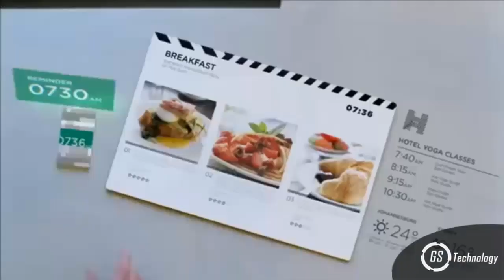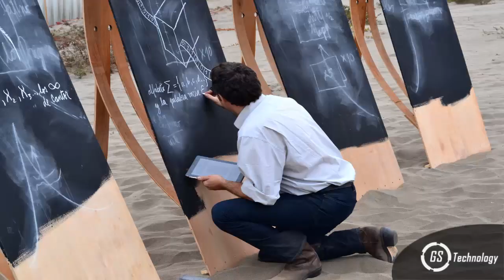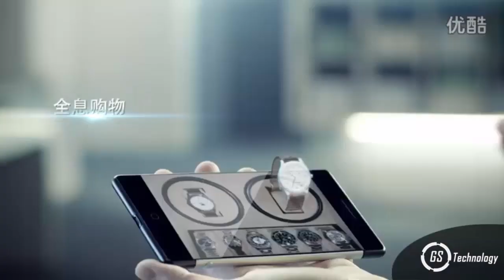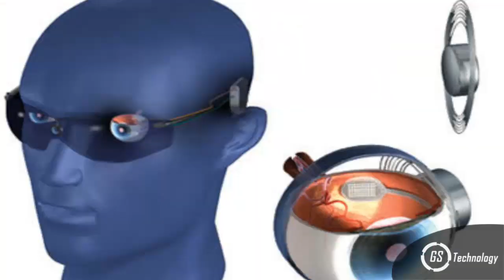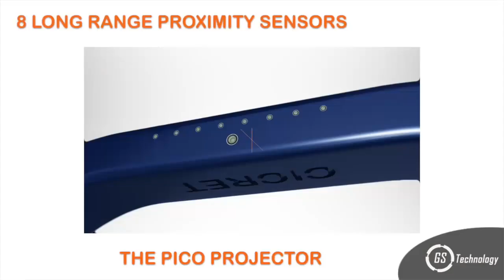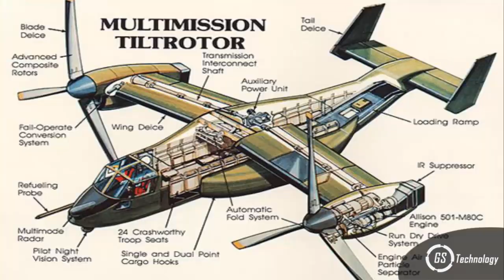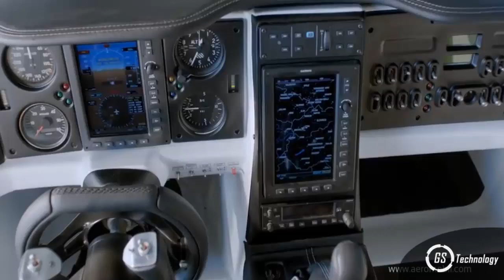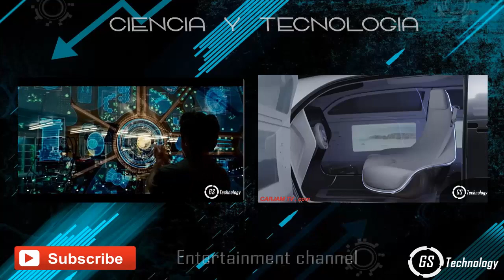Top 8 inventos futuristas que ya existen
En este video te mostramos los inventos futuristas que ya existen ;)

Después de ver tantas películas futuristas donde vivimos con una tecnologia mas avanzada , desafiando la gravedad y con millones de máquinas increibles ha nuestro alrededor  y la verdad de que esto no están tan lejos de nuestra realidad actual :)

▶¿Quieres salir en el próximo vídeo?
Solo tienes que compartir  este vídeo desde nuestra página de Facebook y comentar qué tema te gustaría que sea el próximo vídeo.

▶Música
Te gusta las musicas que escuchas ?
Pásate por el Canal de Cool Typhoon, ahí encontraras las mejores músicas  que aparecen en este vídeo ;)

GsTech Gstechnology inventos futuristas robots del futuro  inventos que no sabias que existian inventos que cambiaran el mundo inventos que cambiaron el mundo  avances tecnologicos 2016  celular curvo   smartphone del futuro ropa inteligente